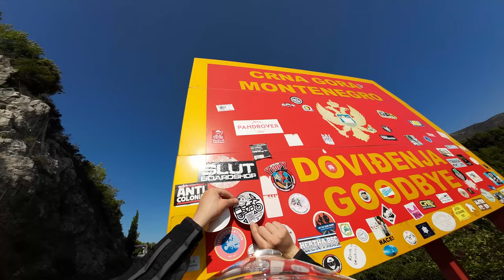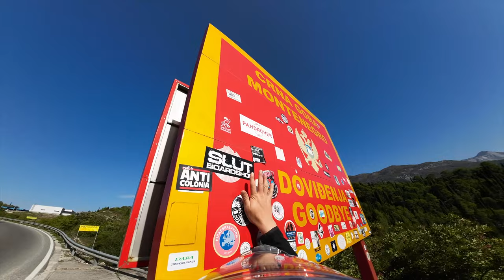Rejected at Montenegro Border! [E13]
Quick trip to Dubrovnik was enough for me once again. Montenegro said NO to my entry at the border crossing. Next episode I will try to find a quick solution to get in to the country :-)